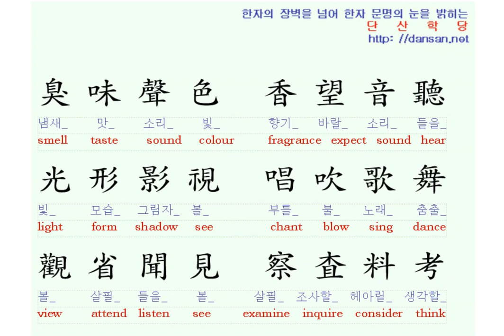천자문: 영어단어와 함께 배우는 천자문 09